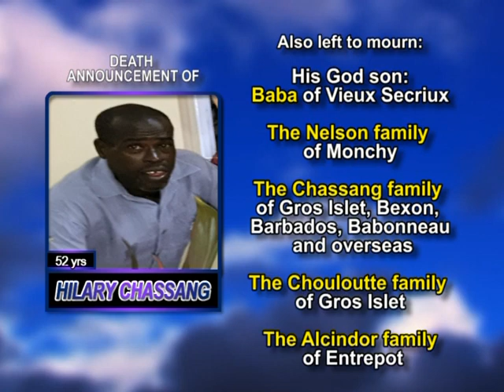Hilary Chassang long 1